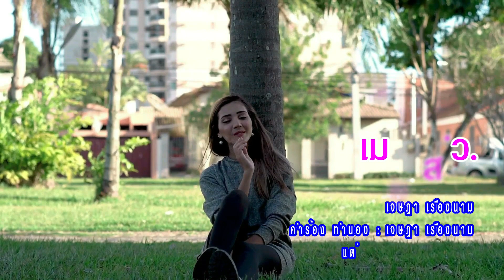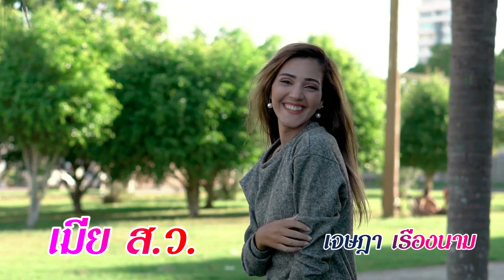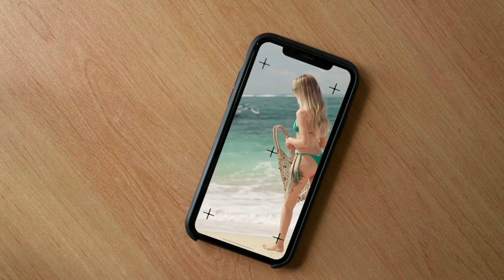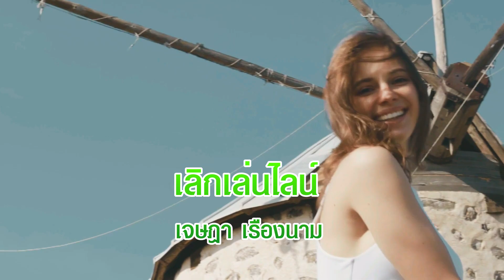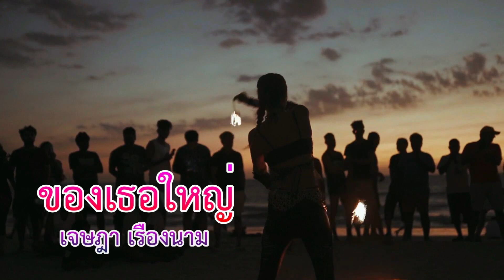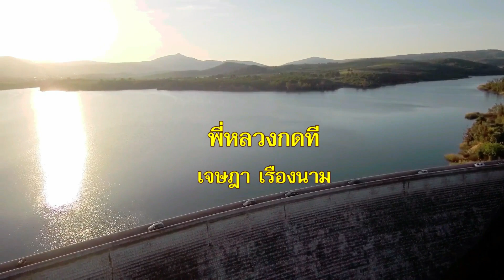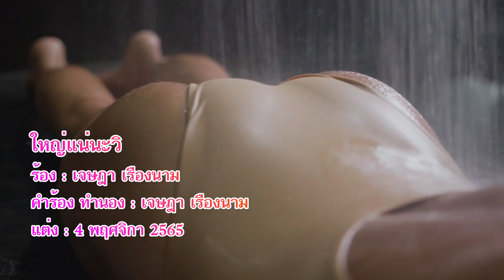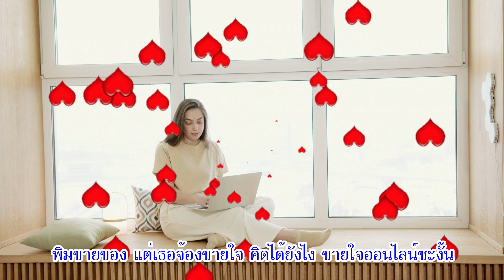ลูกทุ่ง Gen X : ต่ำกว่า 20 ปี ไม่ควรชม ไม่ควรฟัง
ลูกทุ่ง Gen X
ร้อง : เจษฎา เรืองนาม / แต่ง : เจษฎา เรืองนาม
ตัดต่อ VDO : เจษฎา เรืองนาม